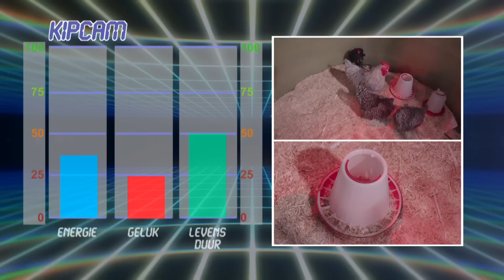Hoe maak je kipnuggets zonder kip? | De Buitendienst over Soja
Matthijs en Sosha willen graag kipnuggets maken. Maar dan zonder dat er ook maar een kipfiletje aan te pas komt. Hoe dan? Wat gaat er dan in zo'n nugget? De sojaboon blijkt de oplossing.

Deze video komt uit de aflevering 'Soja de superboon?!'.
Matthijs en Sosha willen graag kipnuggets maken. Maar dan zonder dat er ook maar een kipfiletje aan te pas komt. Hoe dan? Wat gaat er dan in zo'n nugget? De sojaboon blijkt de oplossing. Deze superboon wordt werkelijk overal voor gebruikt; van melk, olie tot vleesvervangers. Maar is die superboon wel zo super? En hoe maak je van zo'n harde boon dan een knapperige stukje nepkip? De Buitendienst zoekt het uit.

🙊Kijk nu de hele aflevering of een van de andere video's op